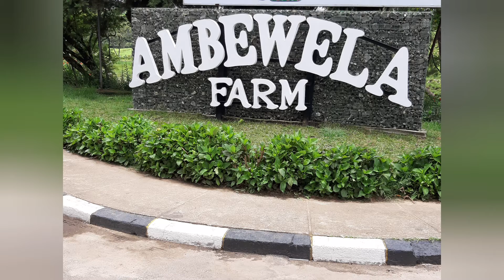St .Andrews Hotel Nuwara Eliya